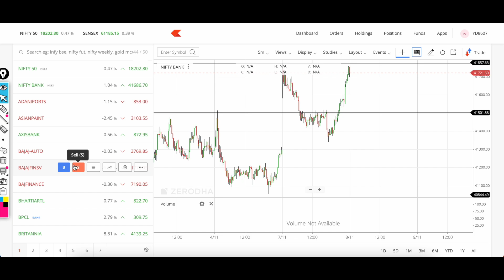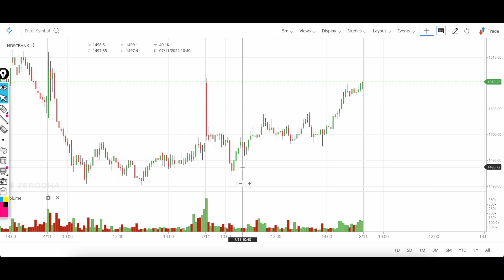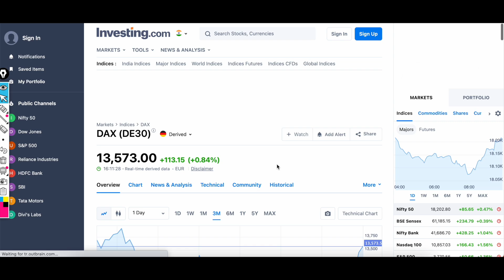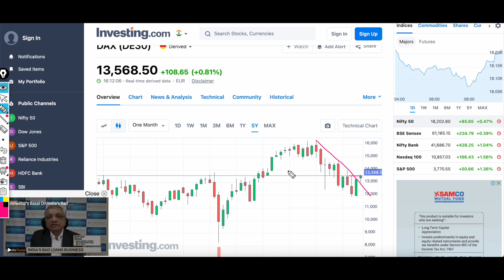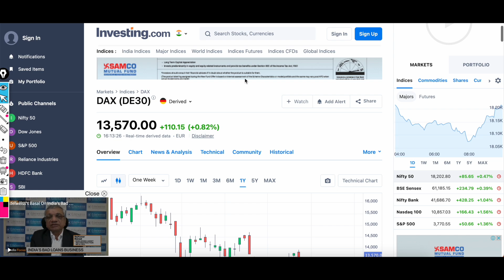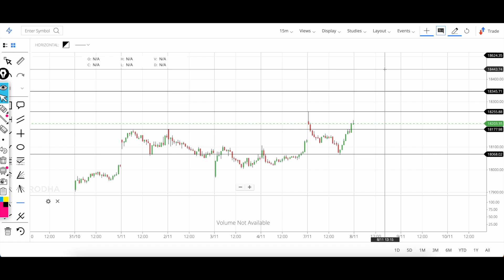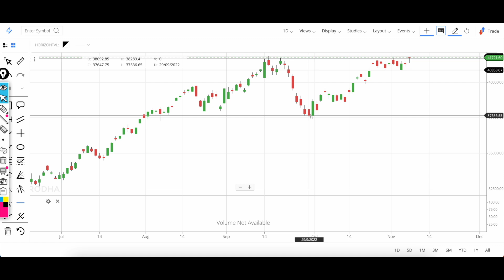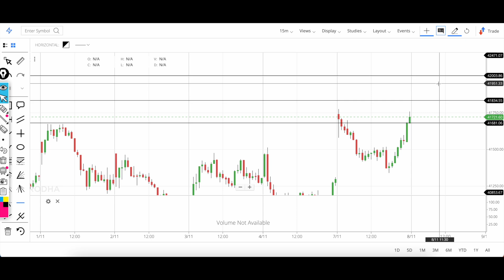Nifty Ready to Hit Lifetime High ||Nifty Analysis Prediction | Bank Nifty Prediction Analysis